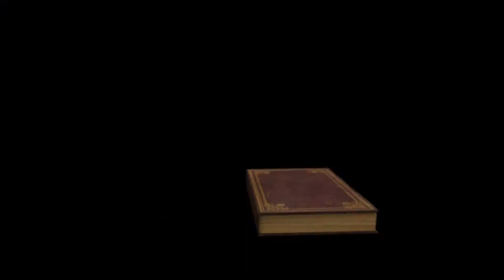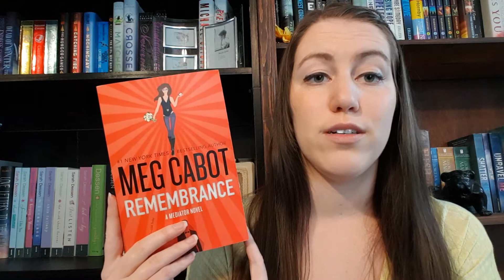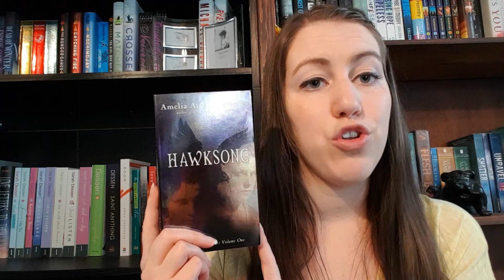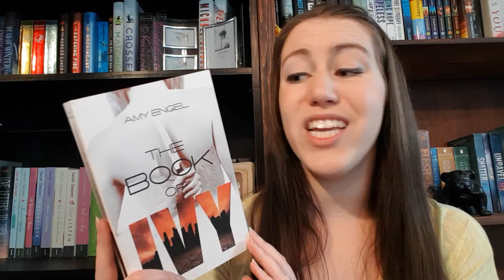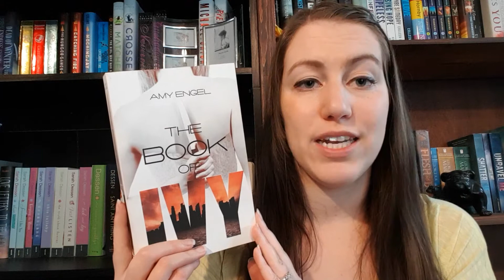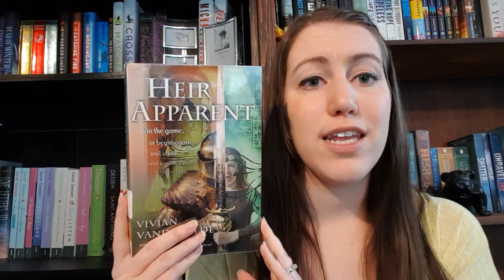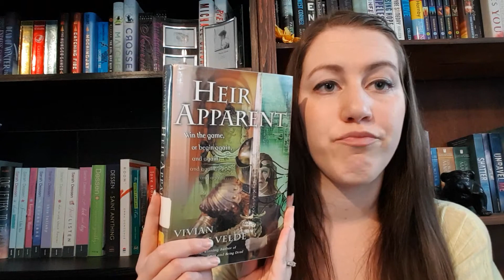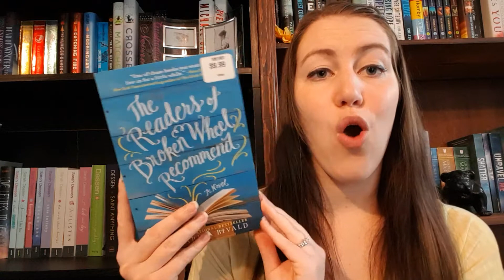February Wrap-Up & March TBR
I read five books in February and plan to read almost all new releases this month.